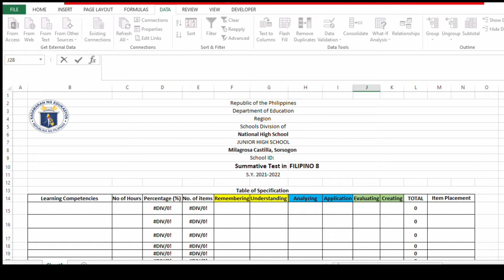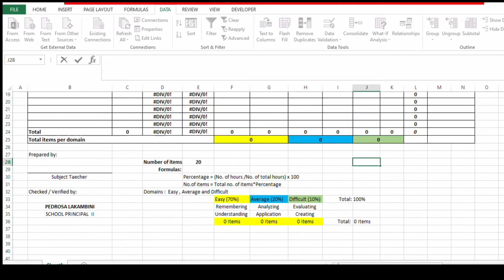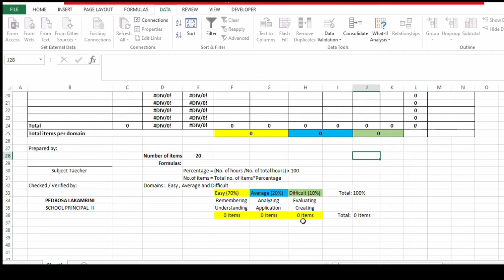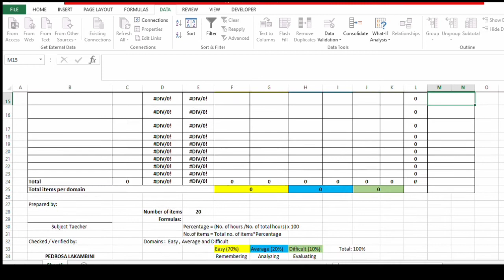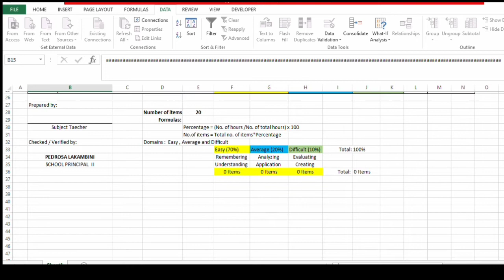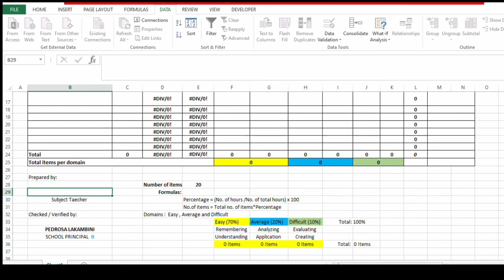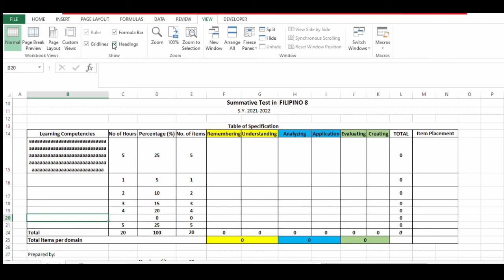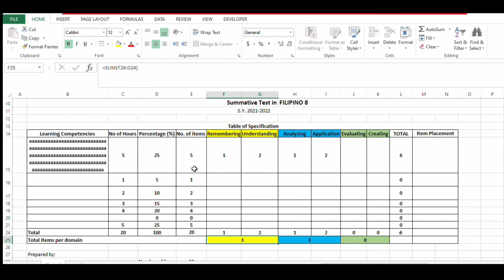AUTOMATED Table of SPECIFICATION [ Free Soft Copy ]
IT IS A BIG HELP FOR ME PO AS A FATHER. THANK YOU PO.

THIS VIDEO WILL HELP EVERY SUBJECT TEACHER LESSEN THE PREPARATION OF TABLE OF SPECIFICATION. THE SOFT COPY MIGHT BE AN ANSWER NOT TO FEEL TOO MUCH PRESSURE IN PREPARING THE TOS.

THE FEATURES of THE AUTOMATED TOS
1. LONG TEXT IN THE LC COLUMN WILL FIT THE CELL. YOU ONLY HAVE TO WIDEN THE WIDTH BY DRAGGING DOWN THE LOWER LINE OF THAT CELL TO REFLECT UNSEEN WORDS.
2. THE PERCENTAGE PER LEARNING COMPETENCIES AND NUMBERS OF ITEMS TO CREATE ARE AUTOMATICALLY COMPUTED.
3. ALL SUMMATIONS NEEDED FOR SPECIFIC ROWS OR COLUMN ARE AUTOMATICALLY COMPUTED.
4. THE PECENTAGES BELOW THE TABLE FOUND AT THE BOTTOM MOST WILL GUIDE IF YOU COMPLETE THE NEEDED ITEMS PER DOMAIN AND INDICATE WARNING IF YOU DO NOT COMPLETE.
5. SOME CELLS HAVE DROP DOWN LIST FOR OPTIONS SO THAT YOU WILL NO LONGER TYPE THE DATA NEEDED FOR THAT SPECIFIC CELL.
6. AND VOILA!!! YOU CAN NOW START MAKE YOUR TEST QUESTIONS.

automated table of specification, table of specification (TOS) using excel, what is table of specifications, how to make a table of specification(tagalog tutorial), table of specification, construction of table of specifications(TOS), creating the table of specifications, paano maghimo specifications (brief tutorial), table of specification ( bisaya tutorial)